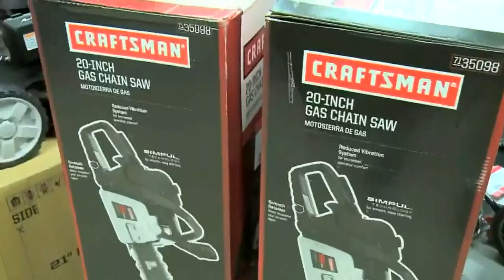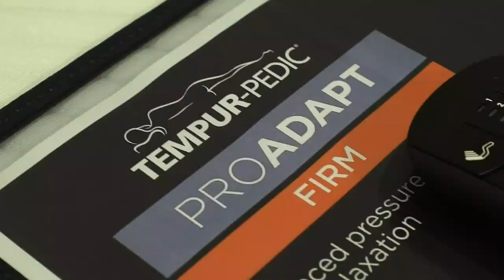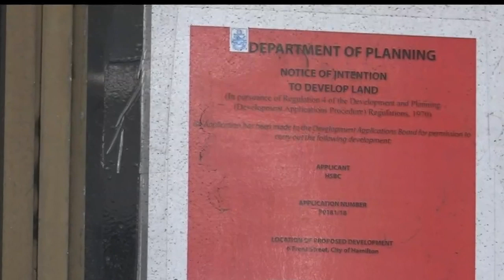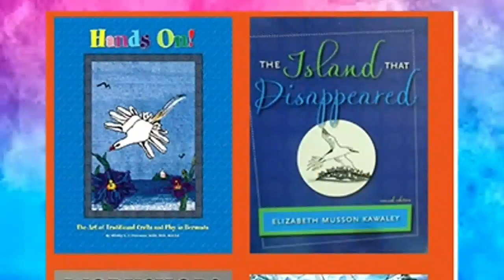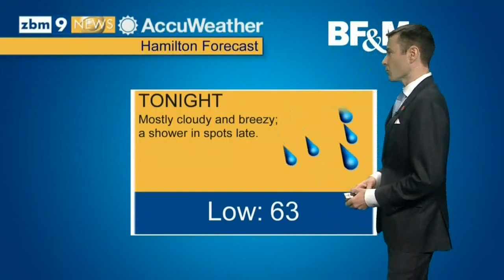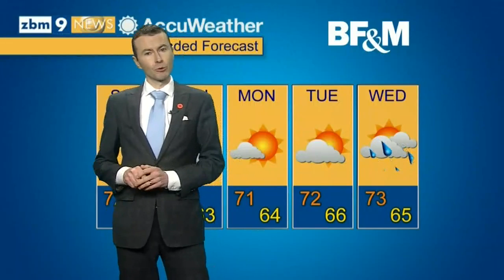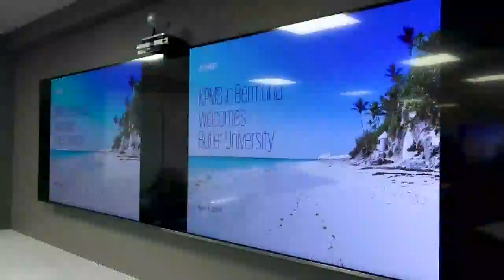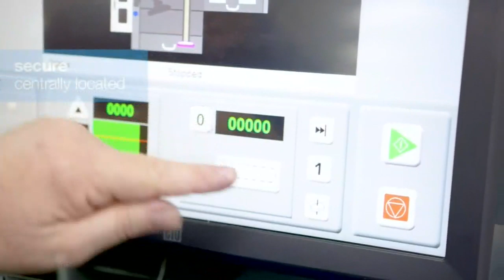ZBM 'Bermuda Tonight' Newscast, April 5 2019